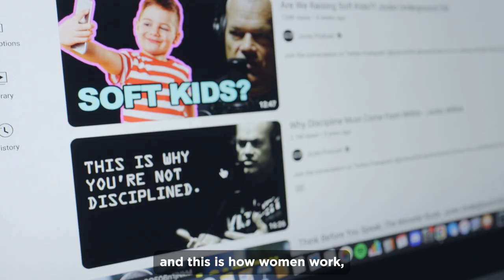It's Good To Be A Man: A Map to Manhood | Official Trailer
In this Canon+ Original Documentary, Michael Foster lays out a map to manhood through the depths of Clown World.
Men don’t know how to be a man anymore. Some are comfortable being effeminate, but many are looking for guides like Jordan Peterson and Jocko Willink. They get angry because ‘I won’t be able to have what my father, what my grandfather had.’ That rage is not going to fix anything. Yeah, you had a bad deal, and these things aren’t all your fault, but you’re still responsible for your response to the time that God has put you in. It’s your job to stop being a victim even if you’ve been victimized.

Streaming now!

MB01P1NDMV5MHHZ

This documentary is presented by Canon Press.